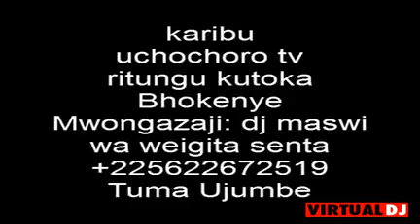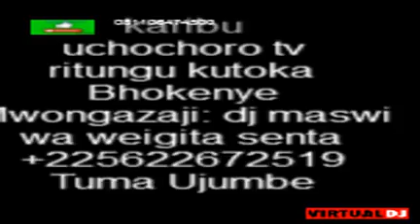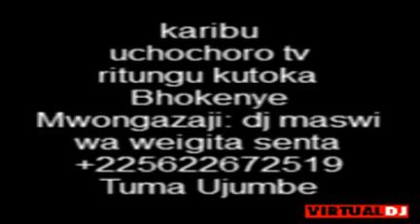[BHOKENYE] Ritungu Official music audio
Check out the song.. Ghati magoro Etamaha by UCHOCHORO

Check out the song.. Litu